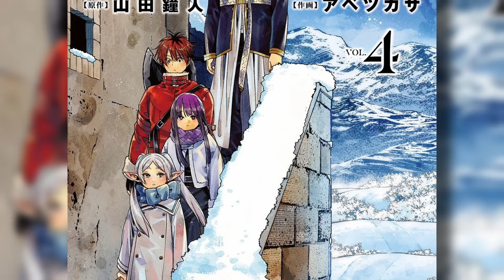Anime vs. Manga: Frieren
The Frieren anime was great, but is it better than the manga? Does a great anime adaptation instantly mean it surpasses the original?

Frieren Anime vs. Manga.

Chapters
0:00 - Intro
0:34 - Structure
7:16 - Visuals
14:04 - Characters
17:47 - Vibes/Mood
21:49 - Final Conclusion